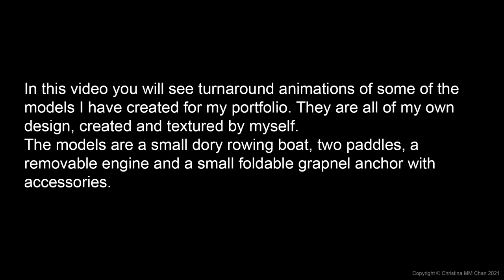Portfolio Project Dory Boat and Accessories Models Separated Turnaround Part One (MUTE)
In this video you will see single turnaround animations of the models I have created for my personal portfolio. The project was based on a small dory boat with a foldable grapnel anchor with rope, a buoy and a waterproof bag. It also has an attachable engine and paddles. This video is part one of two videos.

Type: Personal Project
Design: Dory Boat and Accessories
Owner: Christina MM Chan
Created: 2021